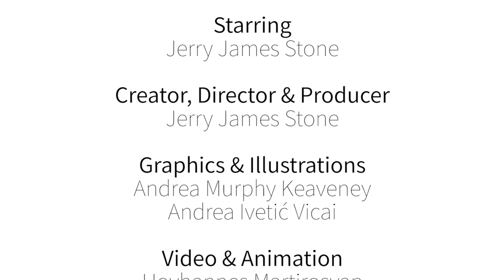History of Grapes - What Am I Even Eating?!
The history of table grapes, where they came from, how they spread around the world, and how they are planted, grown, and harvested. Here's everything you need to know about @cagrownofficial grapes.

⏱️ CHAPTERS ⏱️
00:00 Introduction
00:17 Grapes are Technically Berries
00:53 Grapes are Millions Years Old
01:08 Etymology of the Word Grape
01:50 Grapes, Wine & the Spread of Viticulture
02:50 Native Americans, Vikings & Grape Cultivation
03:12 Wine Grapes vs Table Grapes
04:21 Where Table Grapes are Grown in the US
05:18 How Table Grapes are Planted
06:20 How Table Grapes Grow
07:48 How Table Grapes are Harvested
08:26 How to Store Grapes